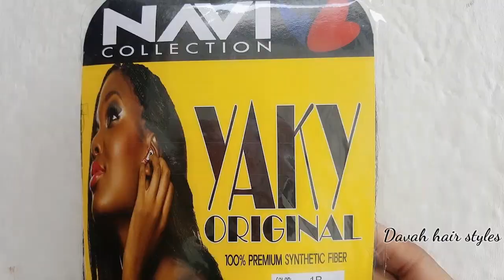Men komanw ka penyen pou'l dire 2mwa/ grandi cheve'w anba alonj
Mw swetew bienvenue sou  👉Davah hair styles💖
merci deske'w klike sou video sa  🙏

MWEN swete'w gade'l juska la fin

Nan vidéo sa map APRANN OU PENYEN TRESS AK ALONJ POUL DIRE 2 MOIS

men lis prodwi ak materyel mw itilize pou penyen sa

alonj : yaky( color 1B) mw ililize 7 packet

Edge : edge control Naht

mouse : Olive oil

*MATERYEL*

2 peny

yn sizo 💇

Description :

Davah hair styles se yon page ki konsakrel pou aprann ou kek bagay ou te inyore plus précisément sou coiffure protectrice e ki la
 pou diverti'w tou...

Siw ta renmen antre an kontak avek nou😊

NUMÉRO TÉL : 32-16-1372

Tape Davah hair styles sou instagram
 ou
Klike sou lien sa 👇

Merciii♥